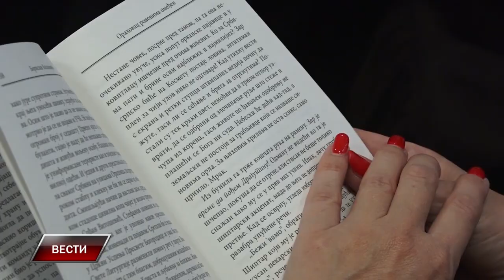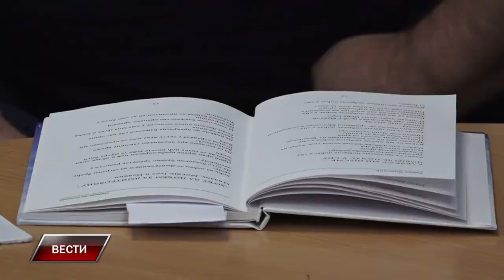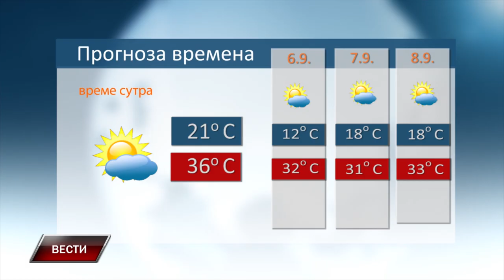Vesti 4 9 2024